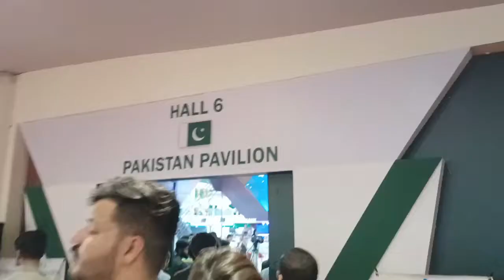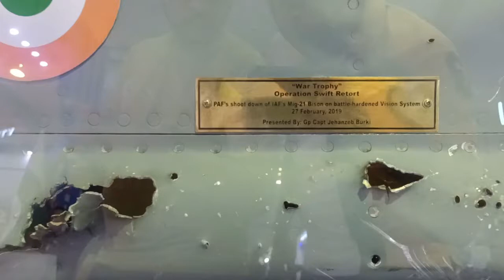Defence Exhibition Ideas 2022 at karachi expo centre | Weapons for peace | Adil's vlog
4 Yaar 😁

Defence Exhibition Ideas 2022. Expo centre
Karachi.,🇵🇰✌️🇵🇰
PAKISTAN ZINDABAD

The 11th Edition of International Defence Exhibition and Seminar, IDEAS 2022 is scheduled from 15th – 18th November 2022 at Karachi Expo Centre (KEC).